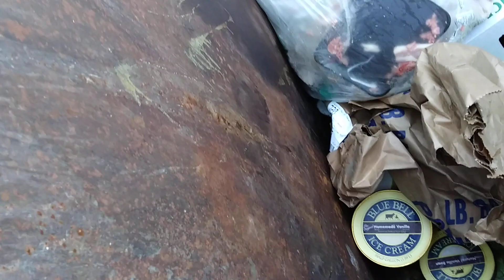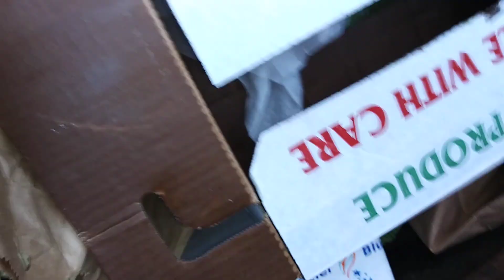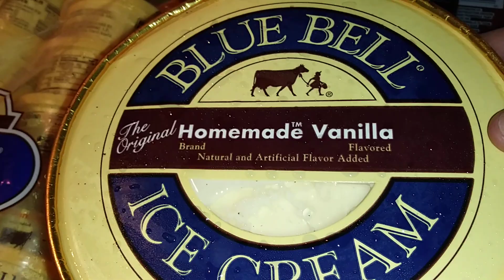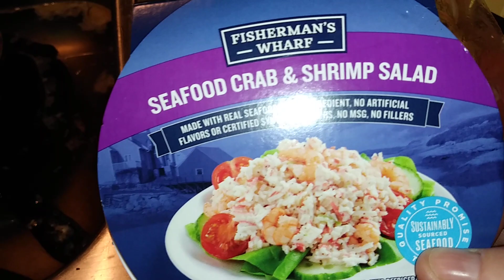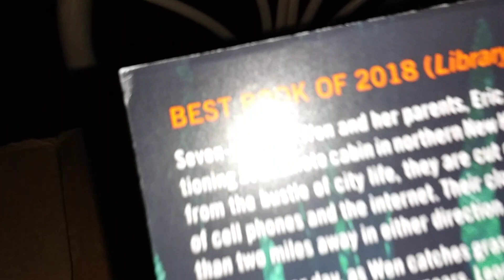Dumpster dive..Ice Cream...sorry i didnt film very good in dumpster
Dumpster dive Ice Cream..